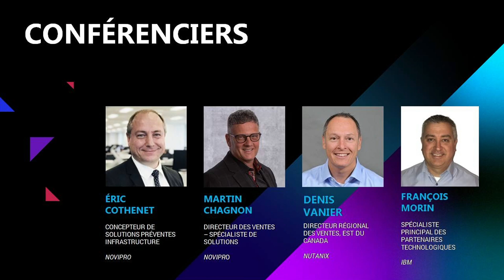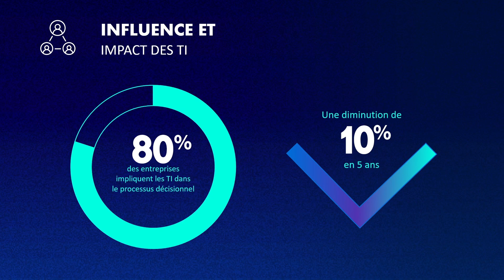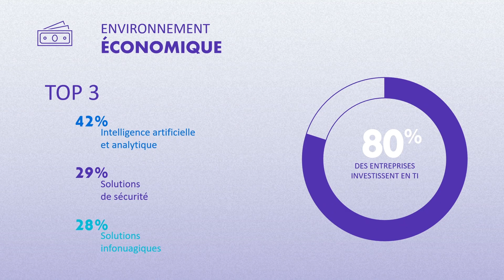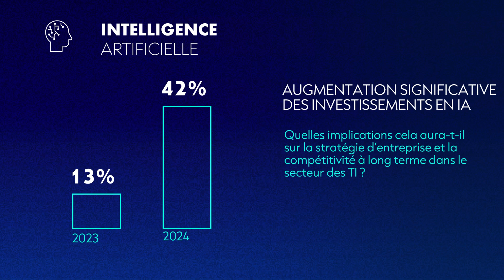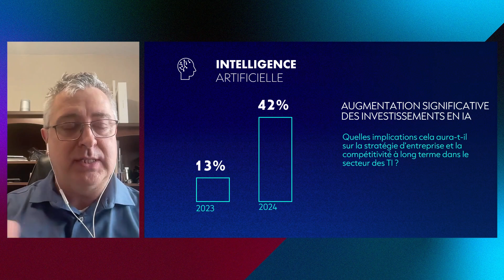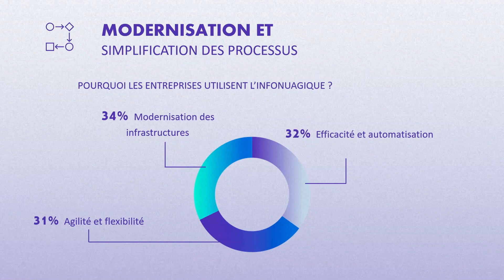Portrait TI 2024 - Les dernières tendances du marché